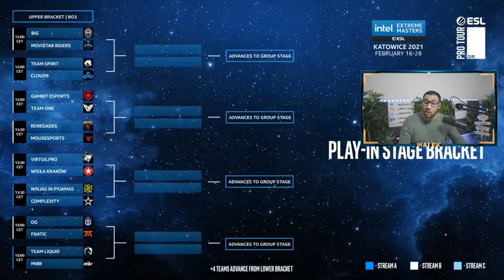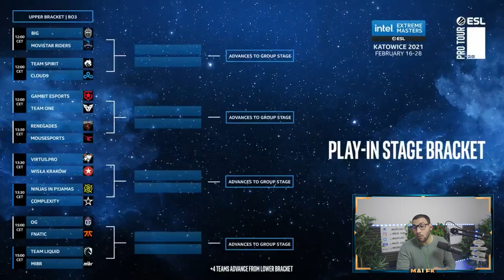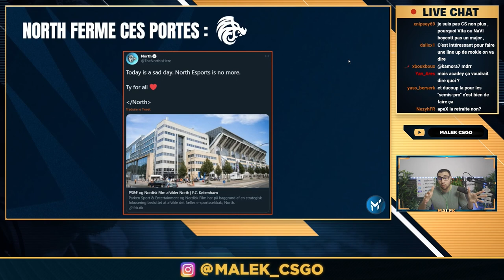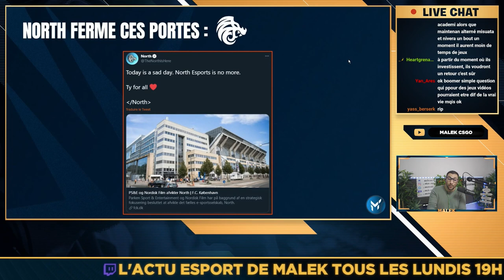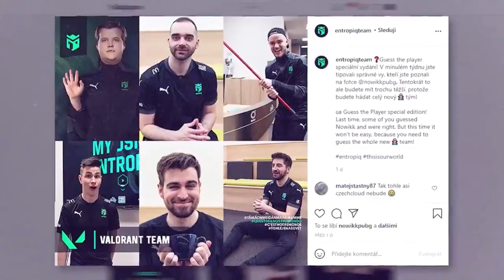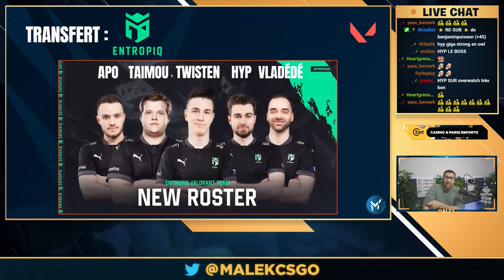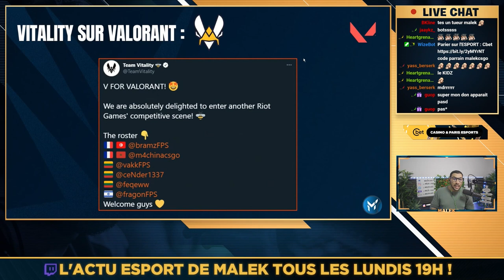Maj CSGO pour la communauté, Club de foot sur CSGO, Zywoo vs S1mple ✅ L'ACTU ESPORT #13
00:00 - Intro
00:52 - Les résultats de la semaine : Blast spring Groupe A
02:59 - Les matchs de la semaine : Blast spring Group B & C
04:16 - Blast autorise les coachs
06:24 - IEM Katowice : Bracket
07:31 - ROG Master 2021 : 32 000 $
10:08 - Steam en Chine
12:17 - MAJ CSGO : Valve sauve le MM ?
14:32 - Quel avenir pour Flusha ?
16:13 - Poizon de retour chez Complexity
18:02 - Transfert : NIP
19:53 - Nouveau coach chez Faze
22:20 - Big annonce son académie
26:37 - North ferme ces portes
28:49 - Les meilleurs joueurs sans équipe
34:38 - Zywoo vs S1mple : Combien valent-ils
44:32 - Club brugge sur CSGO
46:21 - Galatasaray sur Valorant
47:15 - MAJ Valorant
50:57 - Transfert : Entropiq recrute des joueurs FR
52:14 - Fnatic sur Valorant
54:18 - Vitality sur Valorant
55:34 - Big annonce son équipe
56:20 - Autimatic chez T1
59:28 - Dima switch sur valorant
01:00:09 - Outro